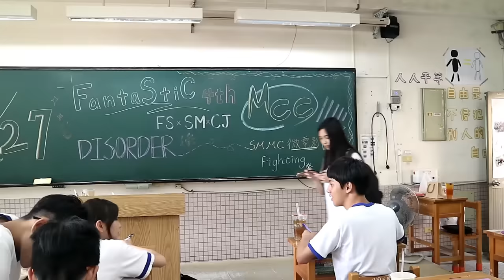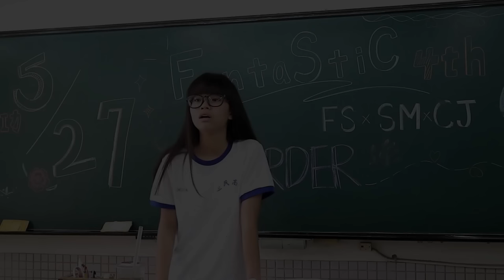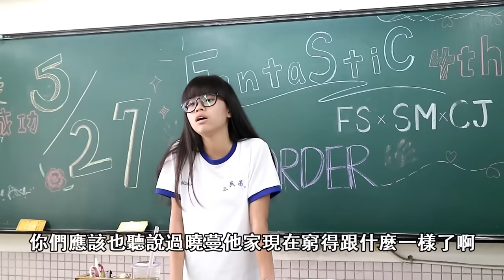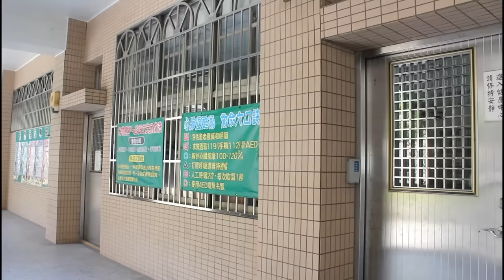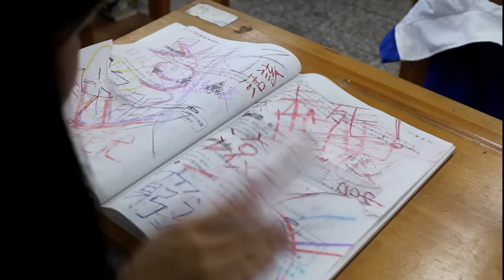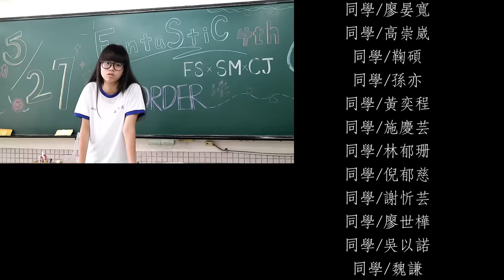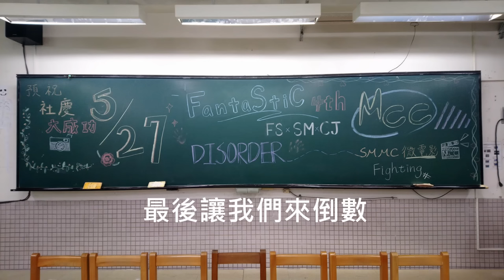5/27 FantaStiC 4th社慶 《DISORDER》- 三民微電影《迷》